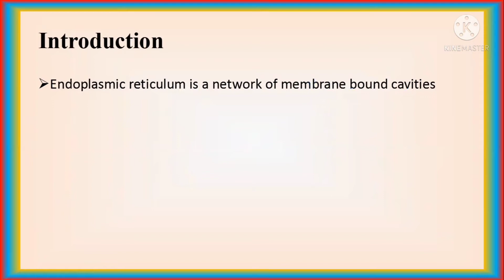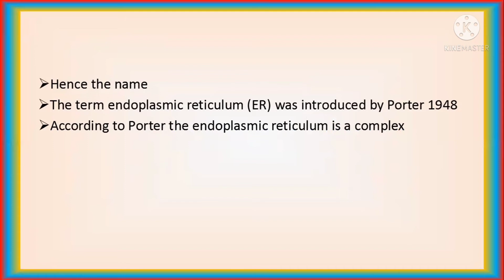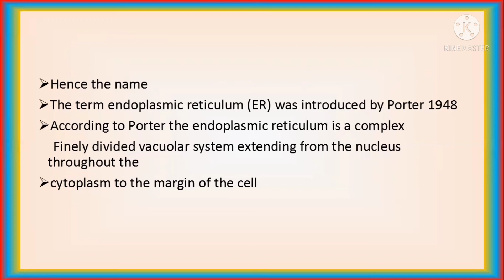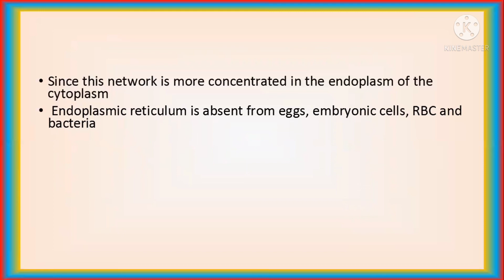Endoplasmic Reticulum introduction and structure in Urdu/hindi. 9th and FSC 1st biology lecture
Endoplasmic reticulum is an important organelle in eukaryotic cell. ( The word endoplasmic means 'within the cytoplasm' and reticulum means Little ne or network)
The ER consist of network of membranous tubules and sacs called cisternae. The space inside the cisternaeis called cisternal space or Lumen.
Chemically ER composed of Protein, Lipisds and little amount of cholesterol which is also a type of lipid.
There are two types of ER that differ in structure and function.
Smooth ER named so because it lacks ribosomes on its surface. While Rough Er is studded with ribosomes on its surface.
Functions of ER are the synthesis of lipids i.e. Phospholipids and cholesterol, Detoxification of drugs, Storage of Calcium, Production of Harmones (steroids), synthesis of Protein and transport of materials.